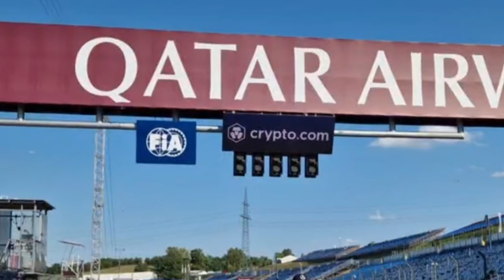Formel 1 Hungaroring Crypto Umfrage! Wie viele wissen über Crypto bescheid? Bullish oder Heiße Luft?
▬▬▬ Empfehlungen! ▬▬▬▬▬▬▬▬▬▬

Börsen & Platformen von denen ich überzeugt bin & nützlich sind!

▬▬▬ Weiterer Content ▬▬▬▬▬▬▬▬

▬▬▬ Support & Spenden ▬▬▬▬▬▬▬▬▬▬▬

▬▬▬ Quellen  ▬▬▬▬▬▬▬▬▬▬▬

▬▬▬ Zeitstempel  ▬▬▬▬▬▬▬▬▬▬▬